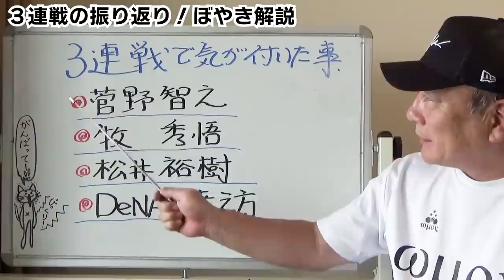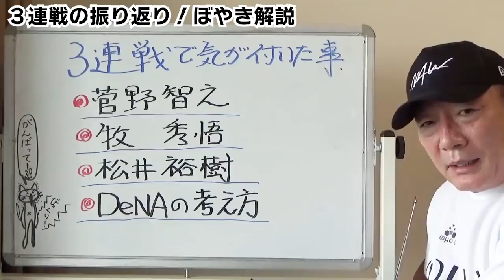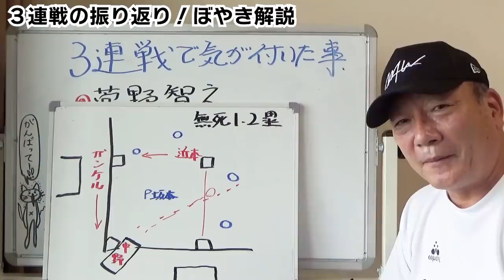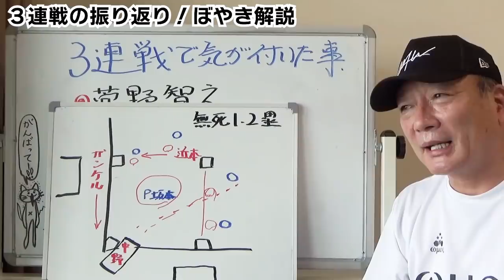【ぼやき解説】巨人菅野復帰登板！今週のプロ野球を見て感じた”4つ”のポイント【プロ野球ニュース】